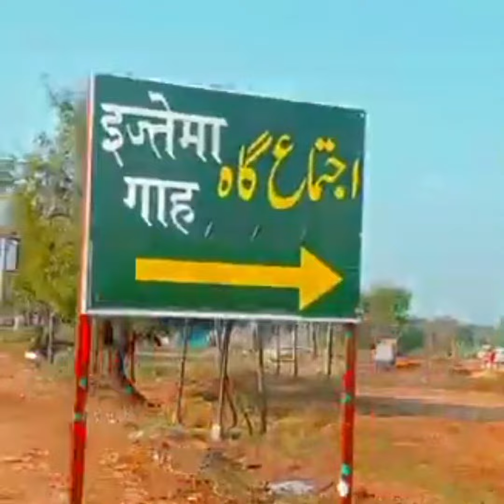Dini ijtema 2022/23Buldhana Dhad Khidmat ijtima2022/23